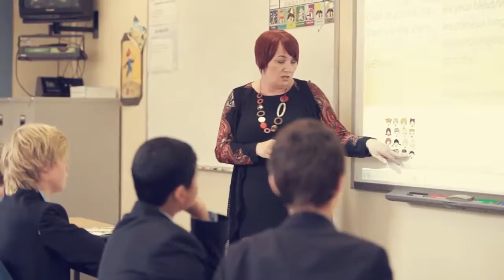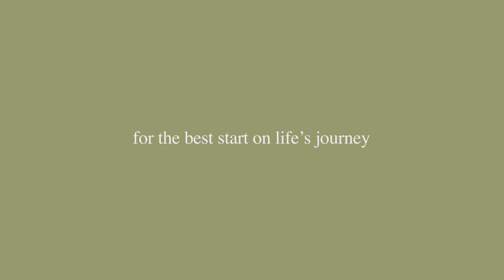UK Boarding Schools | Haberdashers’ Monmouth Schools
From story-time to sports, music, dance and science experiments, this short film portrays what life is like for children of all ages at the Haberdashers’ Monmouth Schools. As you’ll see, we are geared up for siblings across the schools and lucky to be situated in a stunning part of the world. Pupils are often in touch on a day-to-day basis, yet each school takes pride in its individual identity.

Video courtesy of HabsMonmouth